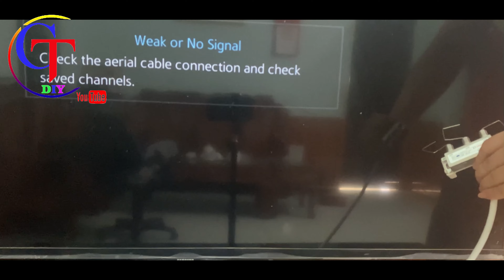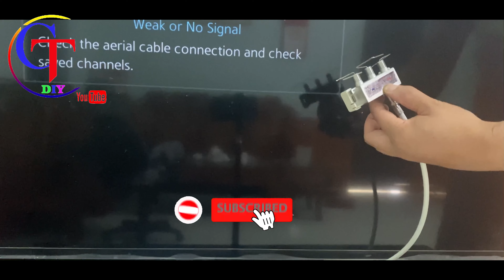Paper clips unlock TV channels worldwide - Antenna Booster CT DIY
Add it to your TV and watch all channels in the world anytime, anywhere. I advise you to save a lot of money.
Make a super powerful antenna yourself and watch all the channels in the world.
Connect your TV and watch all the WORLD channels in HD and with high definition image quality.

I'm sure you will like this method and it will be useful for your home.